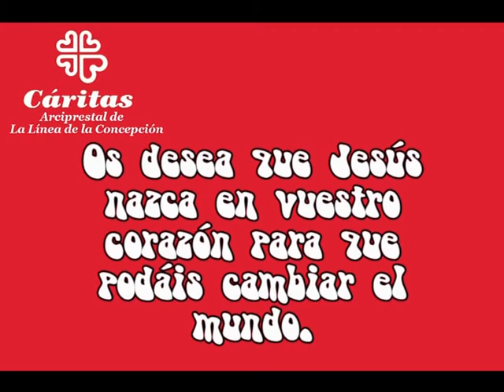Feliz Navidad 2010